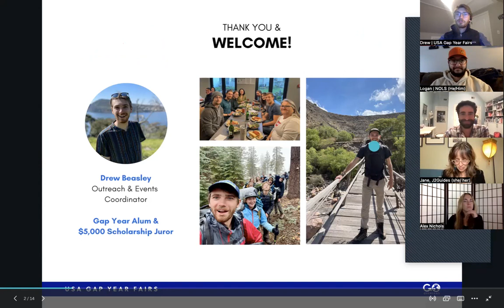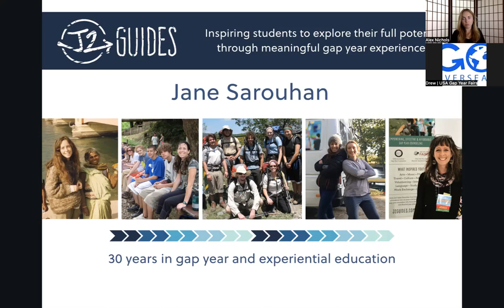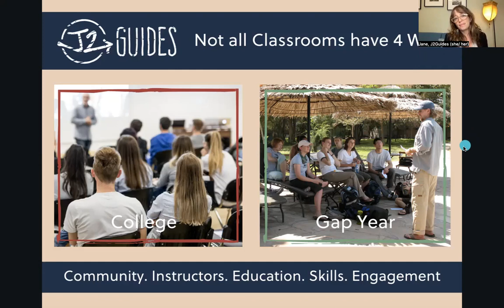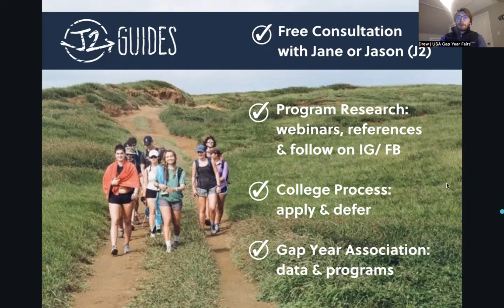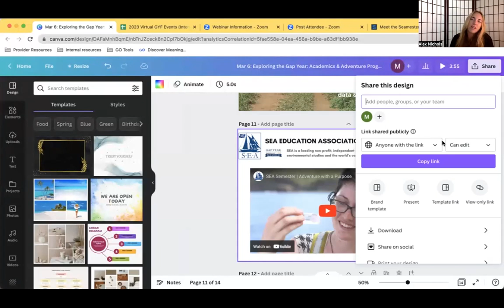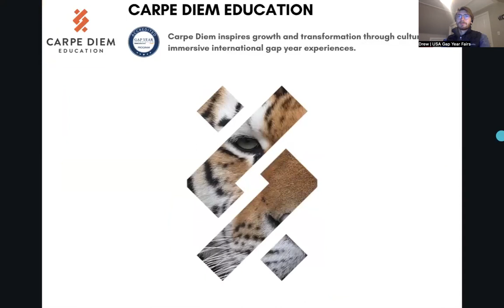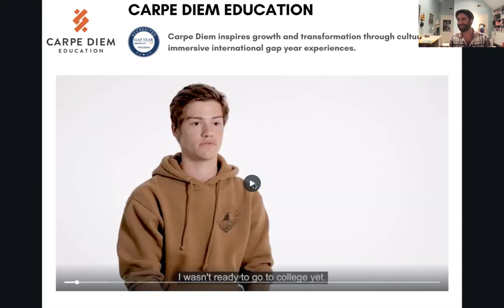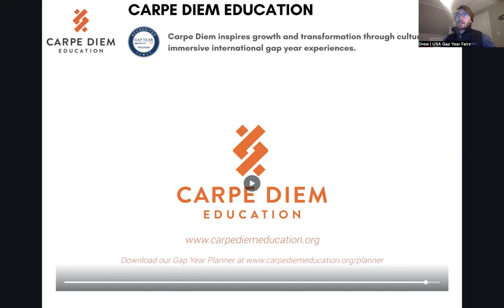Exploring the Gap Year: Academics & Adventure Programs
This gap year info session & panel discussion centers around the theme of "Academics & Adventure Programs". This panel-style session gives you a broad overview of the gap year option and some program ideas to explore based on a general theme, although most gap year options combine quite a few different types of experiences.

Hear from gap year expert, Jane Sarouhan of J2Guides